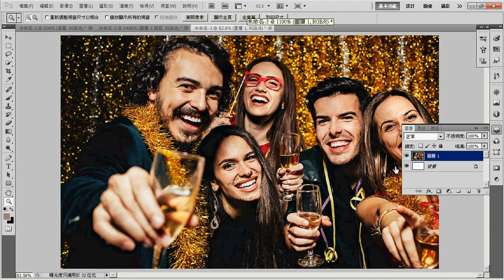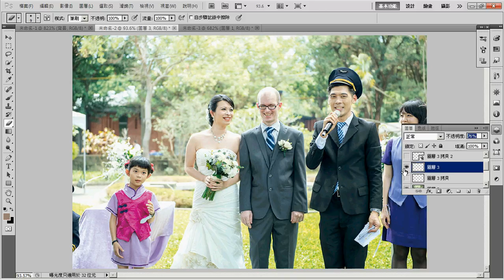Photoshopp 局部換五官修正